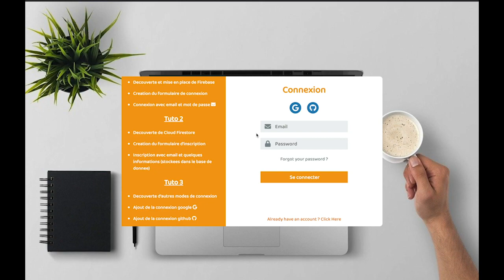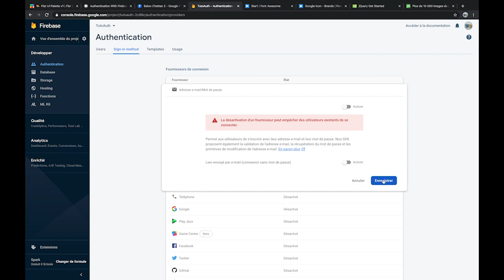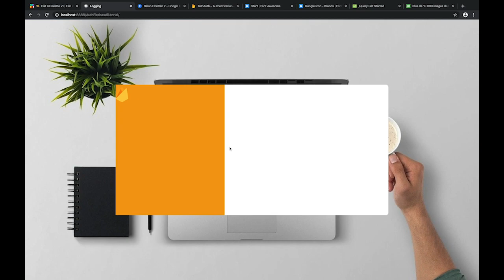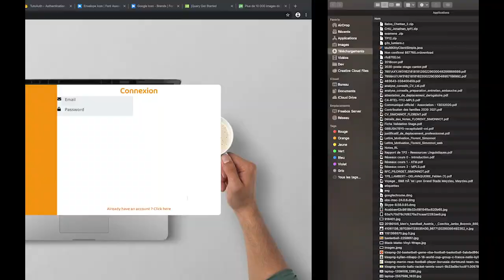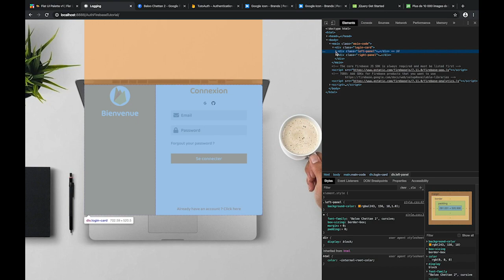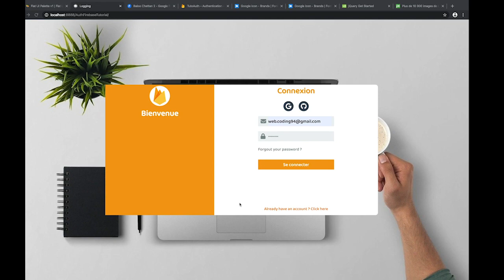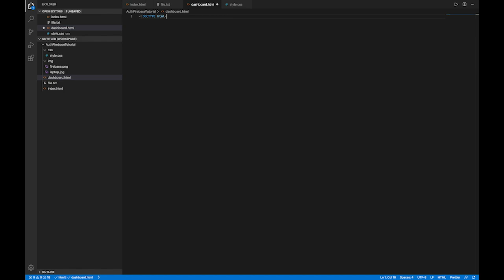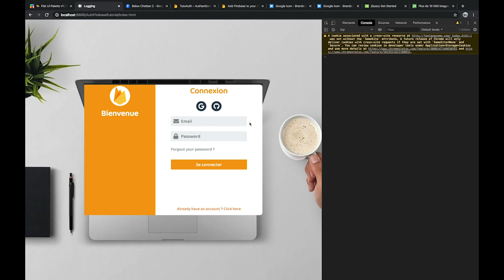[TUTO] FIREBASE : Création d'un système de login #1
Salut les codeurs j'espère que vous allez bien !
Aujourd'hui on se retrouve pour un nouveau tutoriel sur l'utilisation de Firebase dans un site web ! Nous ferons du HTML, du CSS et du JS pour mettre en place un système de login en utilisant les outils de développement Firebase !

A bientôt ;)